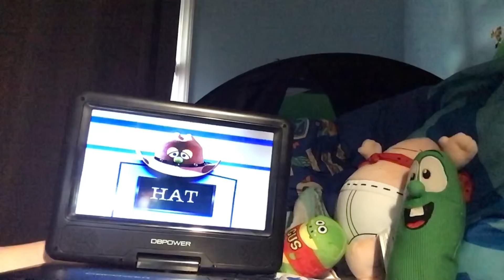Super Mario and friends season 1 episode 18 the spoofs